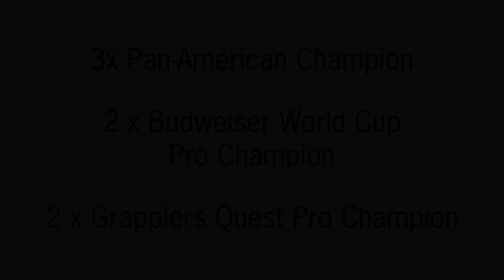Lovato Jr. ADCC Prep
Short glimpse into the last week of training leading up to the 2011 ADCC Comp. LLovato's training camp included Justin Rader, Xande Ribeiro, Johannes Wieth and more. **Please remember these are clips and in no particular order of our program**